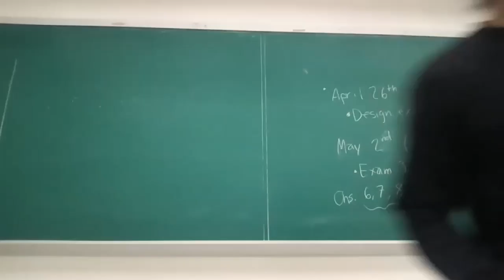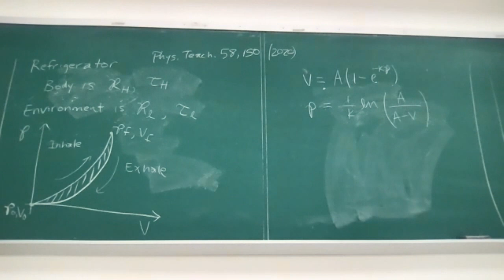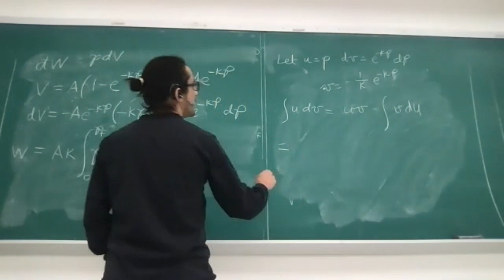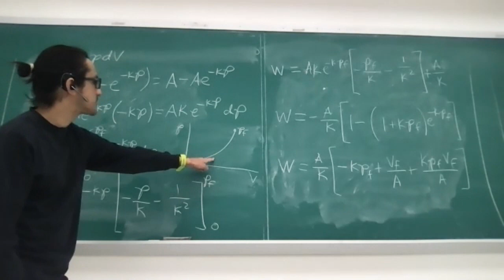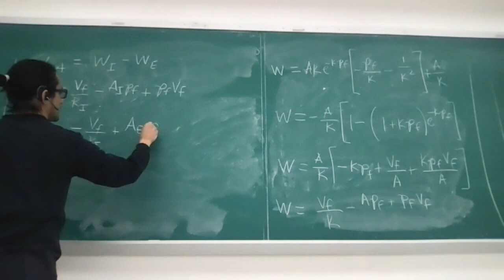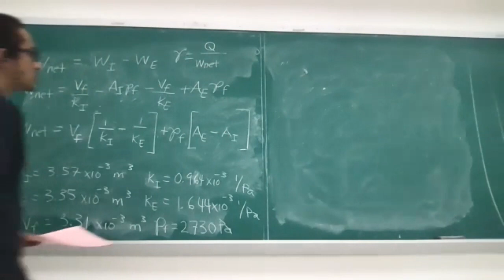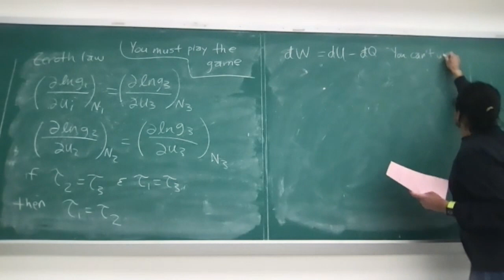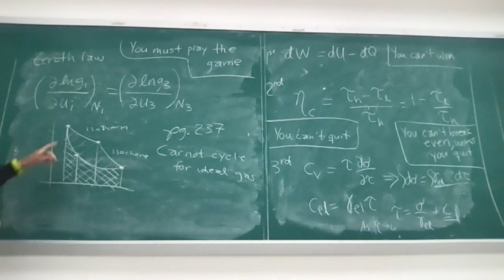Lecture 23 heat engines